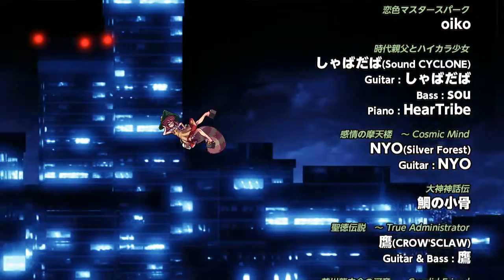Touhou 14.5 v1.11 - Mamizou Futatsuiwa Lunatic Story Mode No Death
Mamizou Futatsuiwa Story Mode
Playthrough: 1CC clear No Death playthrough.
Difficulty: Lunatic

Thanks for your watching :3
Happy Halloween 2015 :3